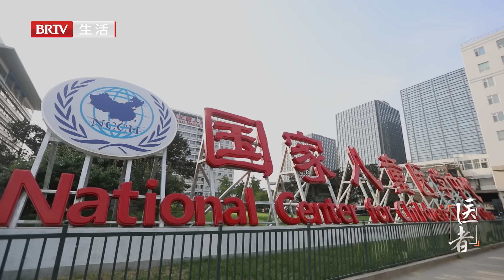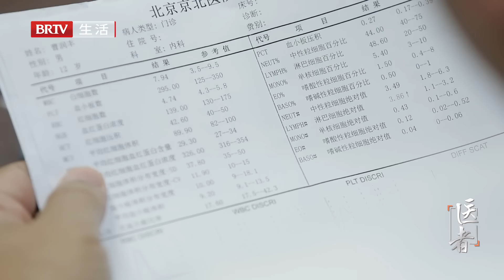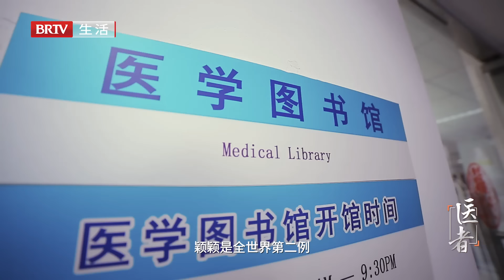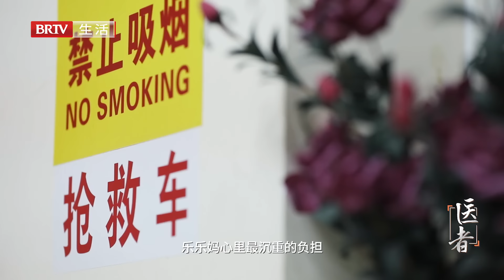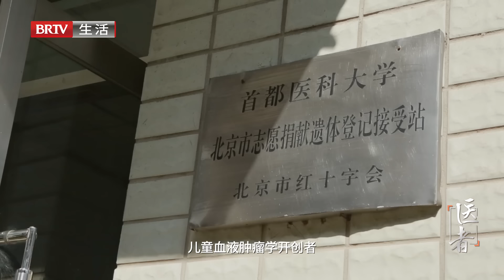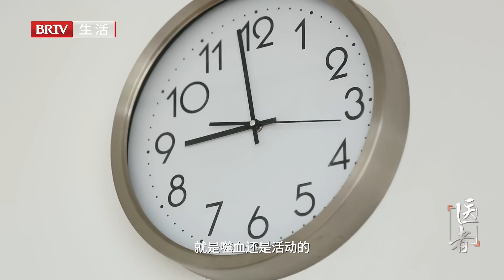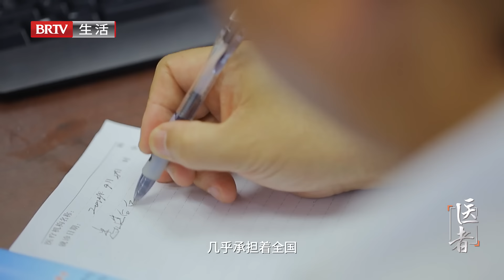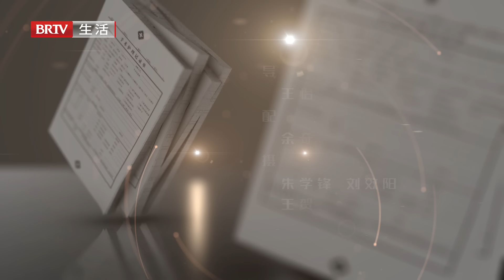5岁女孩肠道大出血，一个月不能吃喝，母亲陷入绝望，幸运的是最终迎来好转……【医者】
北京卫视 医者 一档真实的医疗纪实节目，讲述了多位亲历者、数十个真实发生的故事，感受从病房到手术室的爱、勇气、奉献与智慧。